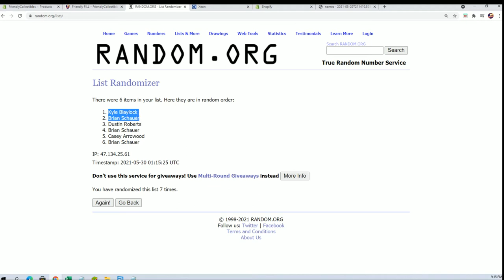202021 Panini Court Kings Basketball Hobby FILLER B 21CKBSK102